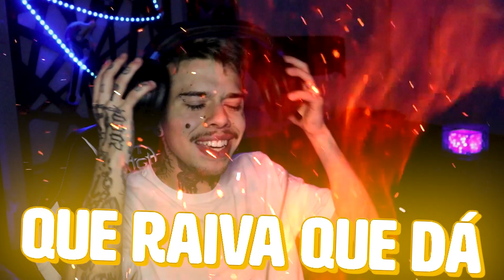OS MELHORES BUGS e FALHAS ENGRAÇADAS do FOTNITE CAPÍTULO 4 😂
nesse vídeo vamos REAGIR aos melhores BUGS, GLITCHS e FALHAS do FORTNITE CAPÍTULO 4!

00:00 Fala ai maninhos!
00:05 Apoie WINKAZI na loja de itens!